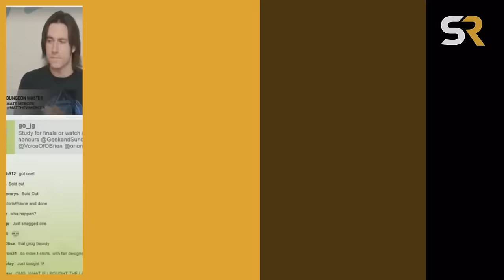Critical Role's Laura Bailey Teases A "Grittier" Mighty Nein Series & New Vox Machina Clothing Line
Laura Baily shares insight into creating the clothing line and merchandise for Critical Role, then talks Creators in Fashion and a darker Mighty Nein.

Creators in Fashion, which will feature Critical Role, will be co-streamed live on Style Theory & Game Theory with the pre-show beginning at 2:30 pm PST / 5:30 pm EST and the main event kicking off at 3:00 pm PST / 6 pm EST. Read our full interview and article